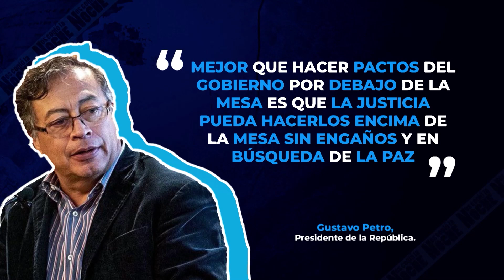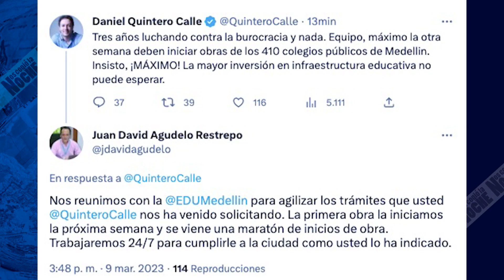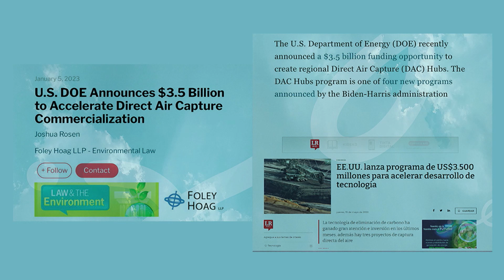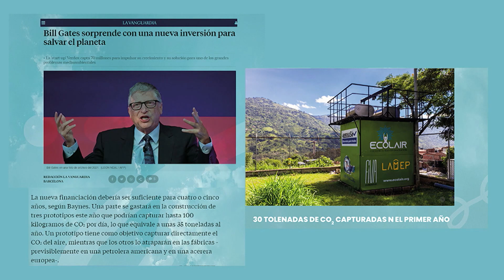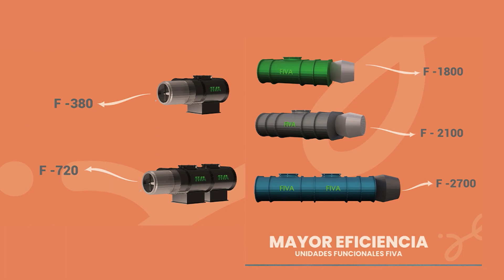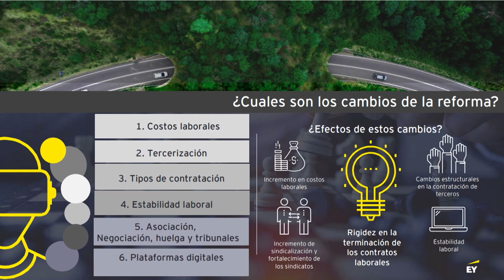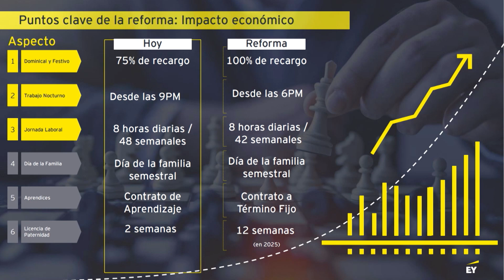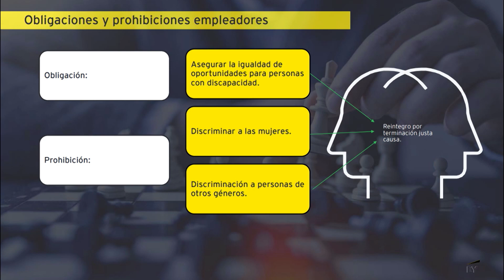NCLN NOCHE MAR 09